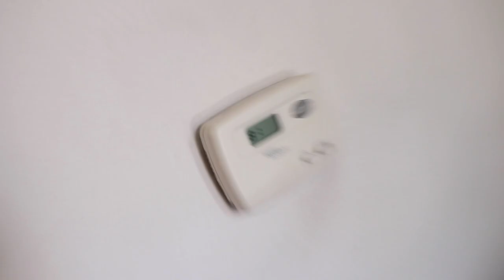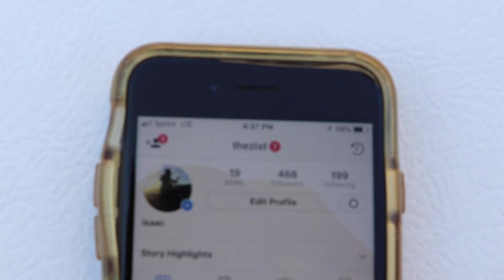Rescue Pitbull's First Day In Her New Home